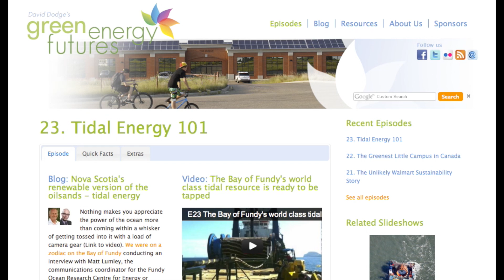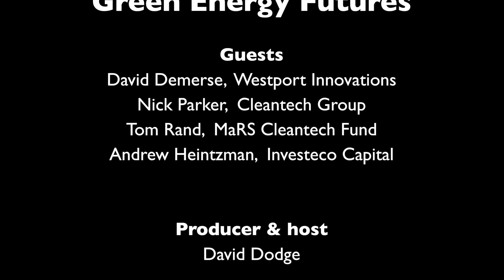26. Clean energy entrepreneurs - What they need to succeed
With more than 700 companies, the cleantech sector has emerged as a major driver of innovation and employment growth in Canada, investing almost $2 billion in research and development and seeing an 11% increase in employment between 2008 and 2010. Yet Canada currently captures just 1 per cent of the $1 trillion global clean technology industry. It is estimated that, as this industry grows to a projected $3 trillion by 2020, Canadian clean technology companies have the potential to increase their market share from today's $9 billion to $60 billion. What can be done to ensure that Canada grows in concert with this rapidly expanding industry? Find out this week as we explore what Canada's clean energy entrepreneurs need to rock the cleantech world